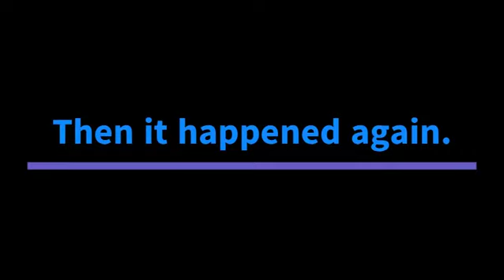Star Vaders!? : Smash With Friends Ep 2 Part 1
Hello every one and welcome to our attempt at a smash video. As you can see I kinda messed up my own audio, the footage got slightly corrupted, and smash online was smash online after 8.1.0. which is absolutely beautiful .This video will have 3 parts the second of which will come out tomorrow and the third the day after. While I will continue to upload videos like this they won't be frequent after a while since we only get together to do this once in a while.  The reason they keep coming out now is due to us having a backlog. Agent Toad signing out!